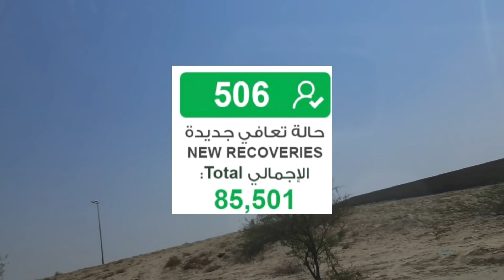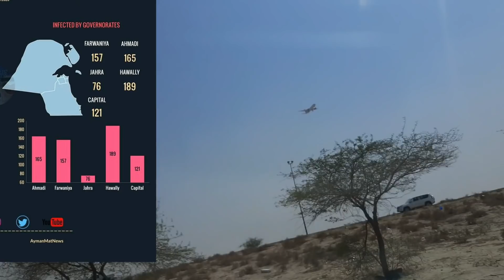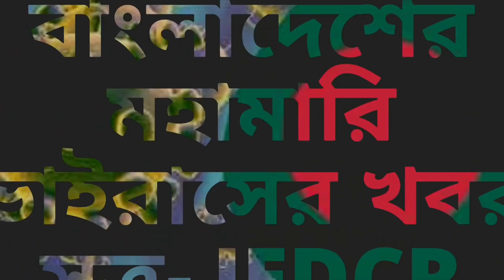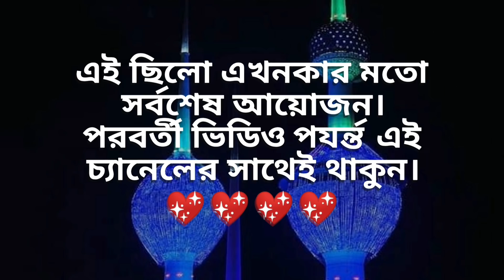কুয়েত সংসদের 5 জন এমপি একসাথে পজিটিভ/কাদের আকামার গ্রামা আসবে?Kuwait Bangla News/আজকের সর্বশেষ খবর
Hello everyone.

Kuwait expats

সুপ্রিয় দর্শক।
আসসালামু আলাইকুম।

31 টি ব‍্যান দেশ থেকে অন্য দেশ হয়ে কুয়েতে যেতে কতো খরচ হতে পারে -